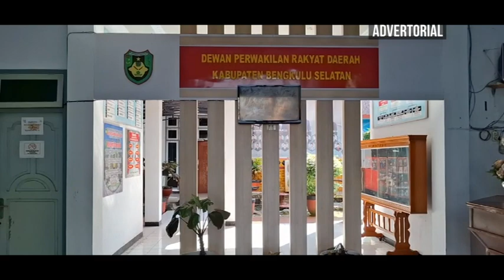Holman dan Dodi Martian Kandidat Waka Terkuat